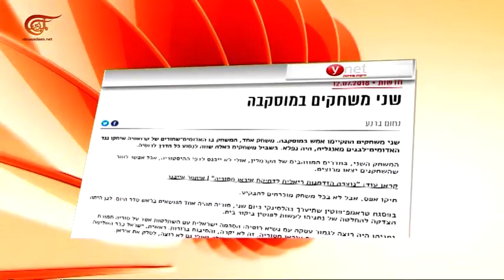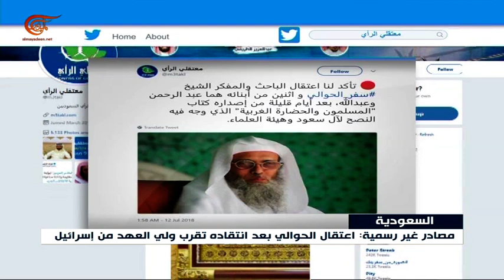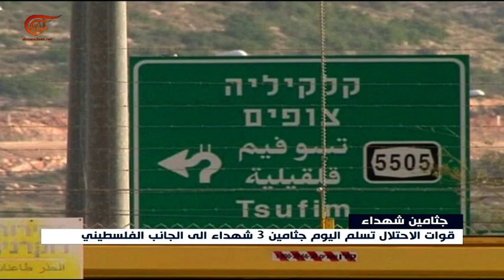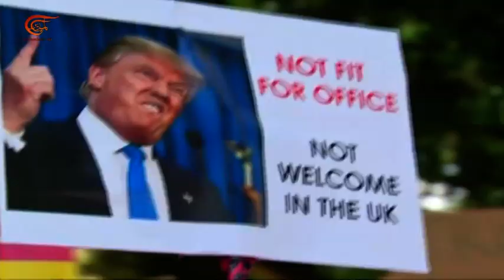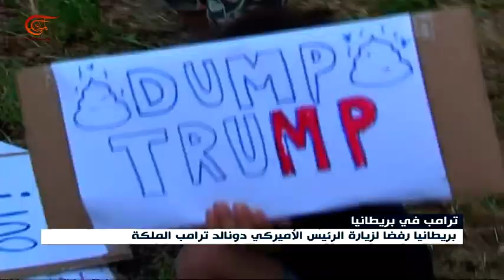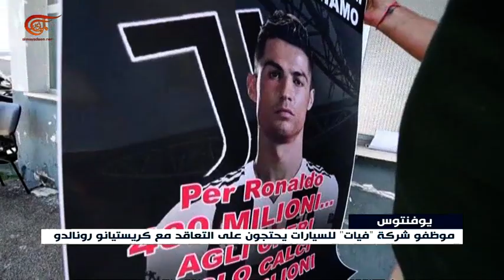نشرة الأخبار | العاشرة صباحاً | 2018-07-13